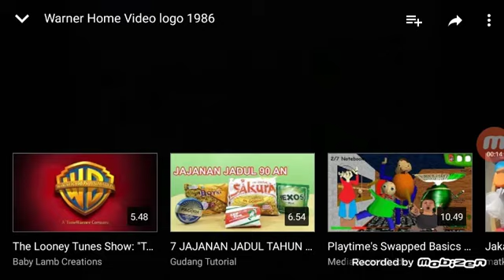Warner Home Video Intro Reversed